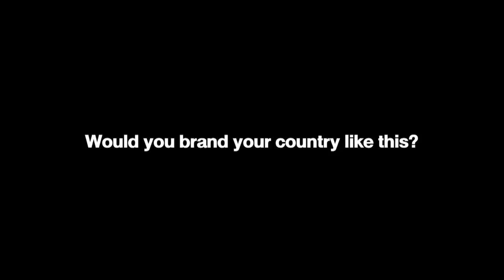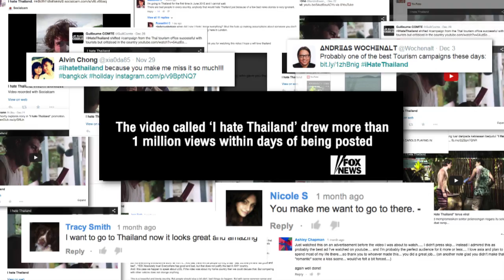Hate Thailand - Case Study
An unbranded and uncredited video online, titled “I hate Thailand” was released, using a ‘counter-intuitive’ strategy in order to put Thailand back into the spotlight in tourism industry.